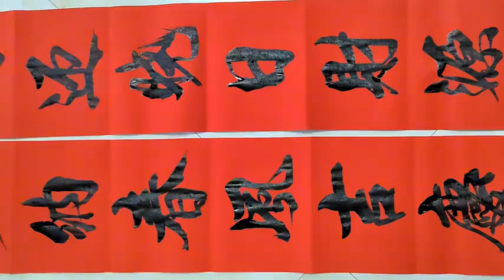一幅活灵活现的对联，写出笔走龙蛇潇洒大方，请看视频就知道啦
爱好书法，乐于分享交流书法日常心得一幅活灵活现的对联，写出笔走龙蛇潇洒大方，请看视频就知道啦